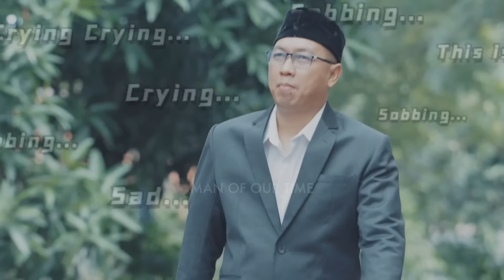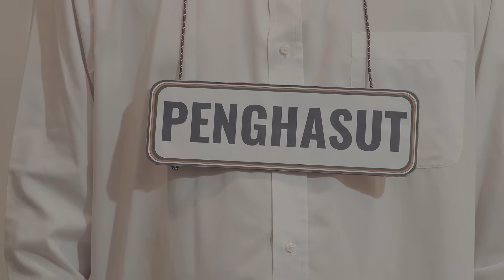Kacang Lupa Kulit, Janji Manisnya Selangit | GULTIK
Azis... Azis... Bisanya obral janji manis, hasut sana ini biar bisa jadi pejabat. Bahaya sih orang macam dia kalau dikasih jabatan.